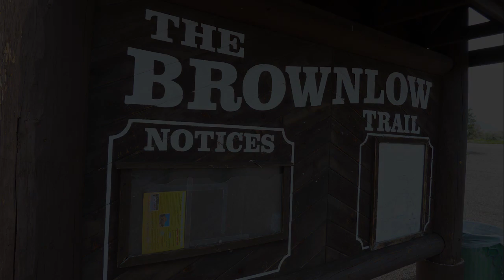Brownlow Trail Ride 09_04_2012_2.mp4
Bike ride around Brownlow Trail and vicinity. Hawk by Mother Nature.